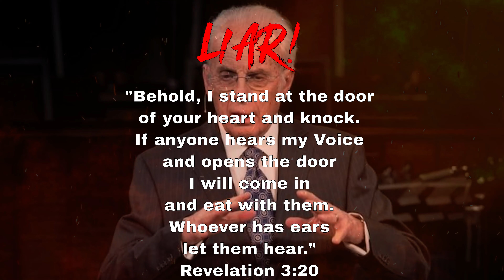John MacArthur: "I Can't hear the Voice of God, but I dialog with the Devil."